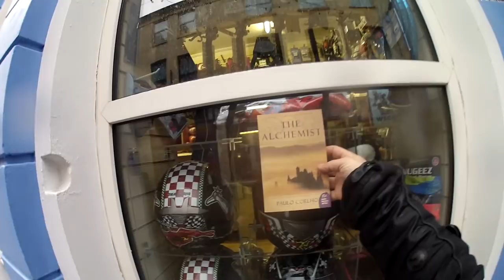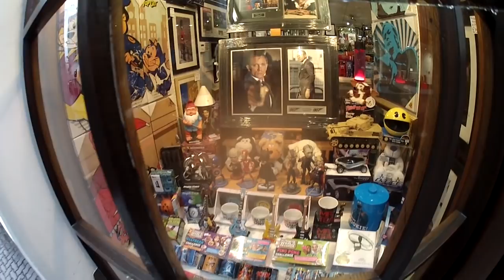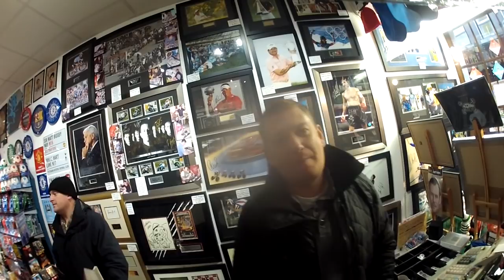Isle of Man. On The First Day of ... Someone Got a ...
Warning: very little riding ... :)
Rain day in Douglas, few minutes of riding but most of this video is spent in Douglas city centre on foot.